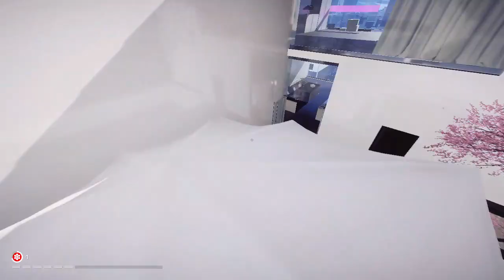JEGYET A SHARDBA Mirror's Edge™ Catalyst 100% végigjátszás #41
Ocean Pier secret bags
Tickets Please
Under Construction 3 stars